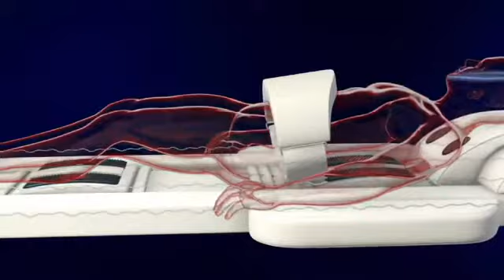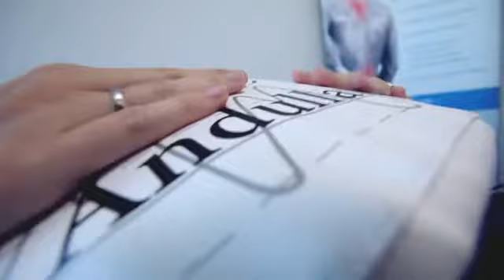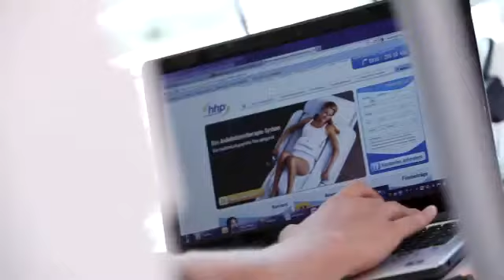SAP Business One im Einsatz bei home health products (hhp) - YouTube.flv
Der Hersteller von Medizintechnik mit über 400 Mitarbeitern betreibt schon seit 2003 SAP Business One und unterstütz damit sein rasantes Wachstum.